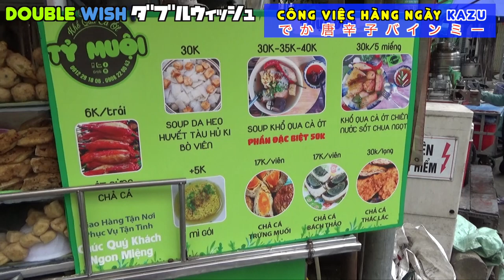🇯🇵🇻🇳Bánh Mì Khổ Qua Cá Ớt/Người Nhật ăn thử/苦うりとうがらしバインミー、デカすぎた！